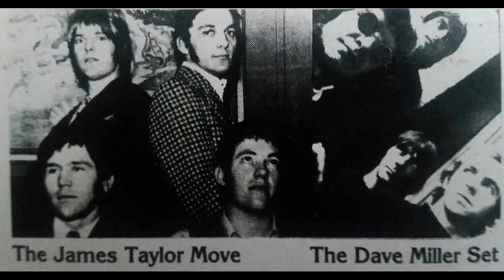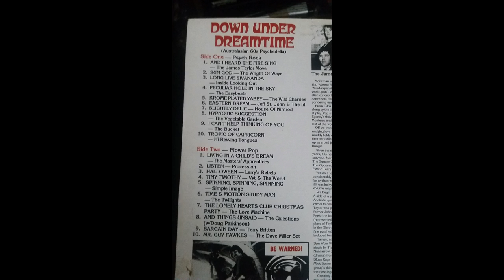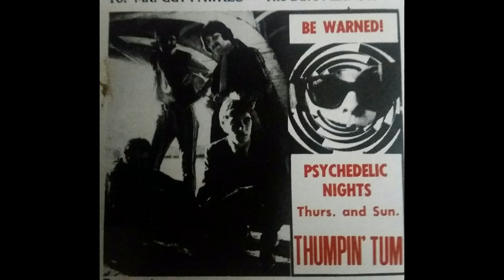Terry Britten - Bargain Day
19th track from Ugly Things Vol 4